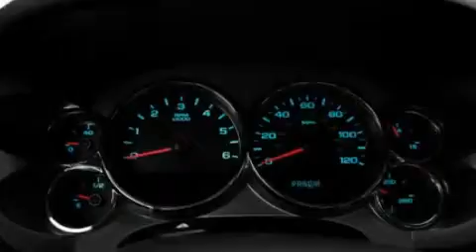2011 Chevrolet Silverado 1500 LA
Year : 2011

 Make : Chevrolet

 Model : Silverado 1500

 Engine : 4.8L V8

 Trans . : Automatic

 Exterior : Red

 Interior : Gray

 Banner Chevrolet

 5950 Chef Menteur Hwy

  , LA 70126

 Used 2011 Chevrolet Silverado 1500  LA